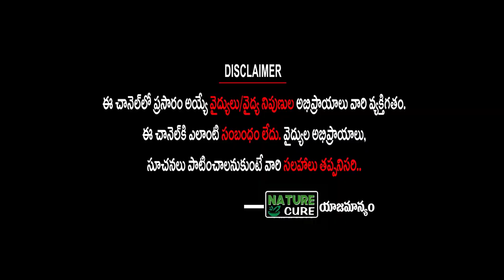Benefits of Colon Hydrotherapy | Detox your Colon with Hydrotherapy | Dr. Madhu Babu | Nature Cure